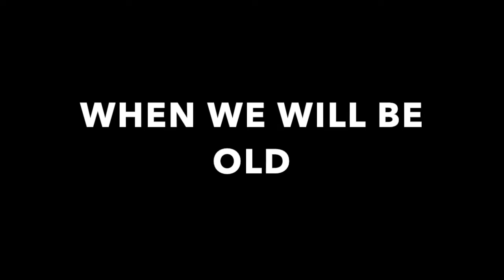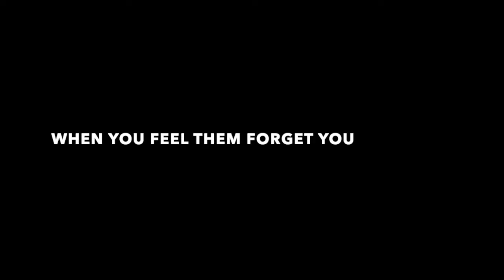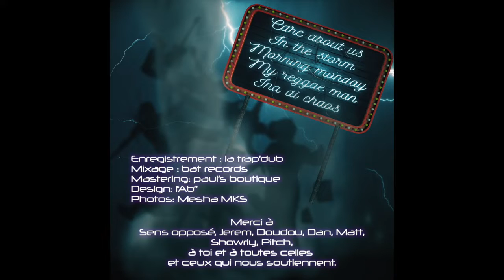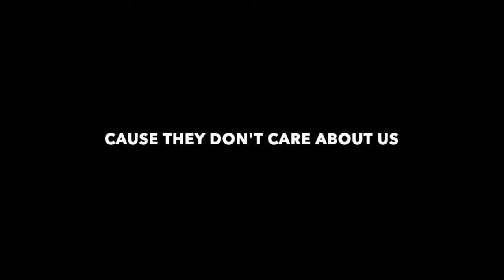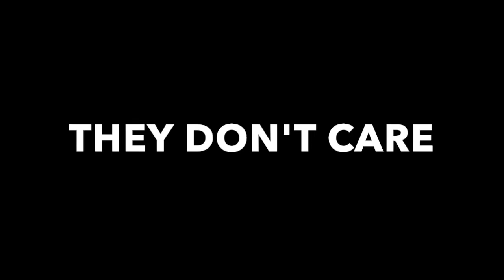CARE ABOUT US ( OFFICIAL / LYRICS )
LYRICS BY FIONA.P & JODIE'NAMITE
MIX BY BAT RECORDS
MASTERING BY PAUL'S BOUTIQUE
COVER BY FABIEN BENARD
PHOTO BY MICK.S

" Care About Us "

Jodie:
When we will be old
The fear in a di eyes but he message is cold
Ina di society, we could not grow

Cause they don’t care about us, care about us They don’t care

Fiona:
When you feel them forget you , think about a meaning of you re coming to earth .
Oh you don't need of anything , you're heart is rich , you re not to dearth

JODIE ETIENNE , FIONA PASTOR